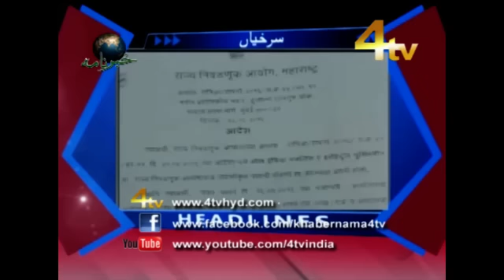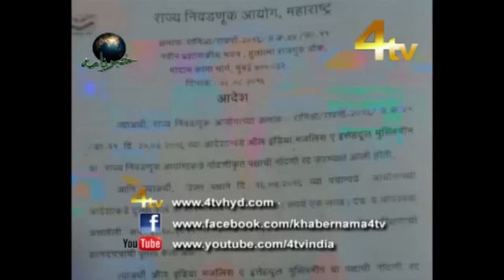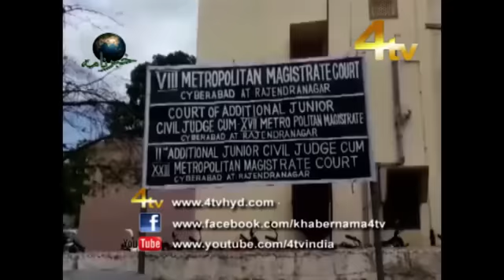4Tv Khabarnama 09-08-2016